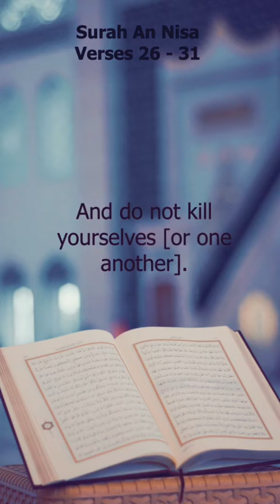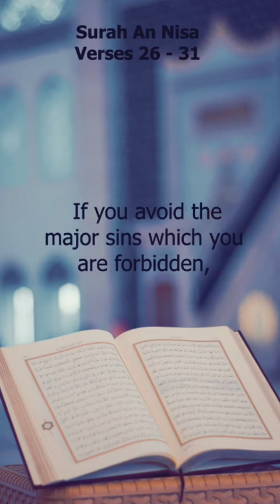Allah says in Surah nisa | quran recitation